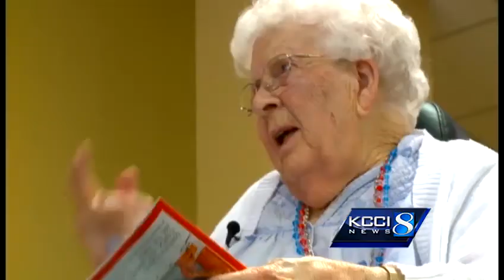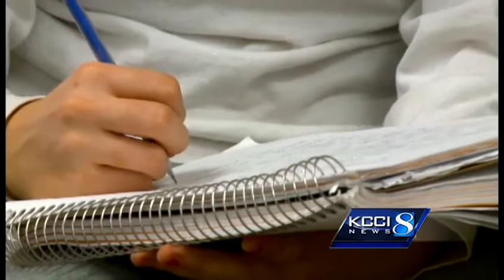Students learn history from Iowa seniors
Iowa students learn history from talks with Iowa seniors.